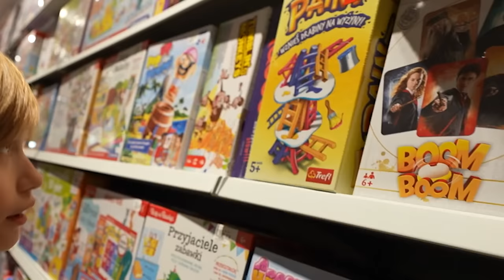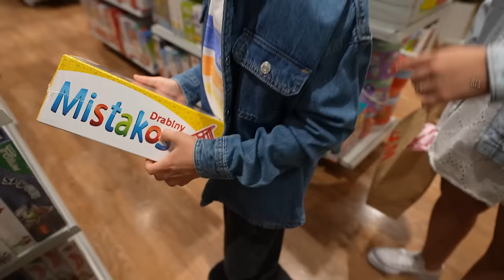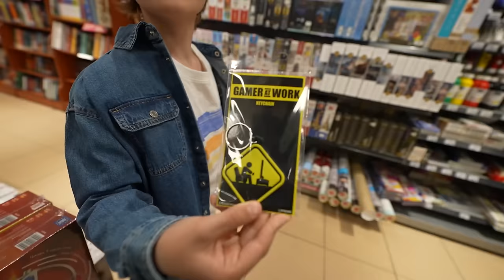KUPUJE MŁODEMU WSZYSTKO, JEŻELI WYGRA W GRĘ!